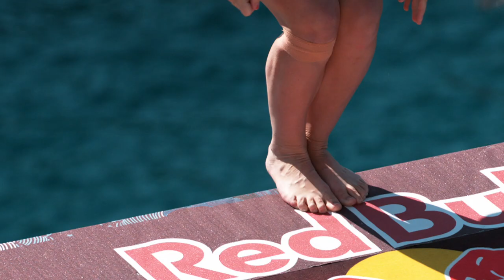Deep Dive Into The World Of Cliff Diving | E2 The Perfect Take-Off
Jump into the sport of cliff diving with the sport’s most iconic athletes as they impart their knowledge and experience from years of competition.

EPISODE 2 - THE PERFECT TAKE-OFF

Finding the perfect take-off is the most important step in creating a good dive. Orlando Duque, Gary Hunt and Rhiannan Iffland share the challenge of finding the placement for a take-off.

The bell rings, the crowd falls silent and the cliff diver steadies themselves on the edge of a 27m high platform. After all the training and hours spent at the pool and in the gym, this is it; the moment that everything must come together perfectly. And it all begins with the take-off.  Ask any cliff diver and they'll tell you the most important part of a dive is that split-second when they press down and explosively launch into the air.

"The take-off of a dive is like the foundations of a house," explains Gary Hunt. "If you don't have that strong take-off the house is going to collapse. With a bad take-off, it's very difficult to get a good entry."

Considering the amount of action that follows the launch, when divers twist and contort themselves in an acrobatic freefall before lining up the their bodies for a perfect rip entry into the water, it may seem hard to understand why such importance is placed on the take-off, but Red Bull Cliff Diving's expert commentator, Joey Zuber, explains further:

"The speed needs to be perfect, the jump has to be perfect, the mind has to be ready," says Zuber. "You need that fear and control in check and of course a lot of preparation and training and that helps you become calmer when you're standing on the platform."

And of course, each location offers its own unique challenge when it comes to executing that perfect lift-off. From the windy Atlantic conditions off the coast of western Ireland to the raw and uneven rocky perches in the Portuguese Azores, the divers have been tested to the limit during the last 12 years of competing all around the globe.

"I think one that stands out for me is definitely in Portugal in the Azores," says Rhiannan Iffland, "where for the women's take-off it's not exactly even so you may spend like a couple of minutes up there just feeling around and finding the right spot to do a good and steady take-off."

From a purely technical point of view, there are five possible take-off positions - forward, back, inward, reverse and armstand - and the divers need to be able to show a range of these during each competition. Most divers have a preferred method, and deliberately avoid others. "Inward is my favourite take off," says Iffland, while Orlando Duque admits "That is terrifying. I don't do it inward."

Physically, the take-off involves leg, arm, stomach and back muscles. Strong legs are needed for a powerful leap. Swinging the arms add to that and help create the rotation, while the stomach and back help to bring the legs up and get the body in the right position for the dive. Although there is some room for adjustments and correction in flight, once a diver has left the platform they generally know immediately if things are going well or not.

So, to make sure you enter the water in the right way, you better start well. "How you start is how you finish" is a saying in Russian diving, and it is understood by all divers no matter which language they speak.